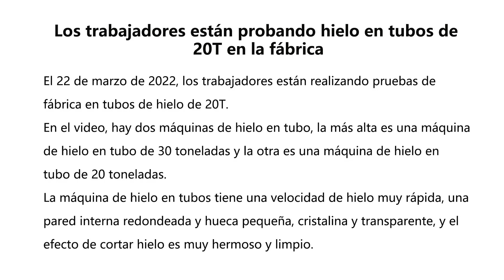Los trabajadores están realizando pruebas de fábrica en tubos de hielo de 20T.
El 22 de marzo de 2022, los trabajadores están realizando pruebas de fábrica en tubos de hielo de 20T.
En el video, hay dos máquinas de hielo en tubo, la más alta es una máquina de hielo en tubo de 30 toneladas y la otra es una máquina de hielo en tubo de 20 toneladas.
La máquina de hielo en tubos tiene una velocidad de hielo muy rápida, una pared interna redondeada y hueca pequeña, cristalina y transparente, y el efecto de cortar hielo es muy hermoso y limpio.